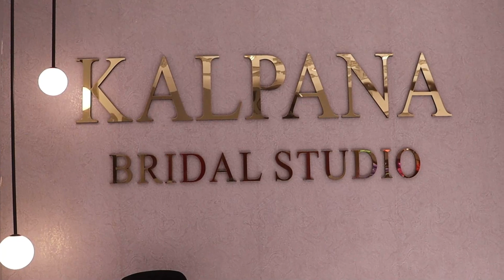Rs.699 Readymade Aari Worked Blouse Kalpana Bridal Blouse Latest Heavy Bridal blouse Lowest price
aariblouse shop at sowcarpet has self designed aari work blouse,unique aari work designs and aari work blouse designs new model are here.aari work blouse model,semi bridal aari work blouse and heavy aari work blouse are here.bridal aari work blouse,customized aari work blouse designs are here.contrast aari work blouse designs,tissue blouse aari work design and designer aari work blouse are here at affordable price. heavy aari work blouse designs,palaku design aari work blouse designs and stone aari work blouse designs are here at reasonable price.

VIDEO CHAPTERS
00:00 Aariblousecollections Click Me
03:07 Aariblousematerial#1 Rs.699
03:45 Aariblousematerial#2 Rs.699
04:11 Heavybridalaariblouse#1 Rs.1200
05:10 Bridalaariblouse#1 Rs.2500to5000
06:00 Bridalaariblouse#1 Rs.2500to5000
06:58 Bridalaariblouse#2 Rs.2500to5000
07:30 Bridalaariblouse#3 Rs.2500to5000
08:01 Bridalaariblouse#4 Rs.2500to5000
08:37 Bridalaariblouse#5 Rs.2500to5000
09:15 Bridalaariblouse#6
11:03 Bridalaariblouse#7 Rs.800
11:56 Customisedaariblouse#1
12:38 Customisedaariblouse#2
13:16 Customisedaariblouse#3
13:34 Customisedaariblouse#4
14:03 Customisedaariblouse#5

shop address
Kalpana Bridal Studio
No 1 , elephant gate street ,
Near amrit hospital ( opposite to new jain temple )
Mint street  Sowcarpet
chennai 600079